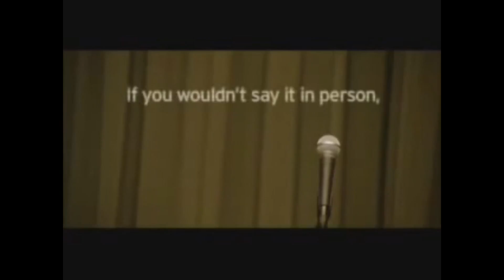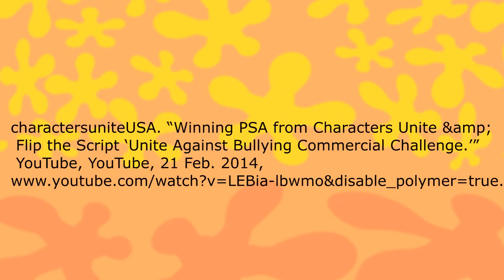The Salem Show S1 E2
Season 1 Episode 2 of the best newscast at Salem High School.